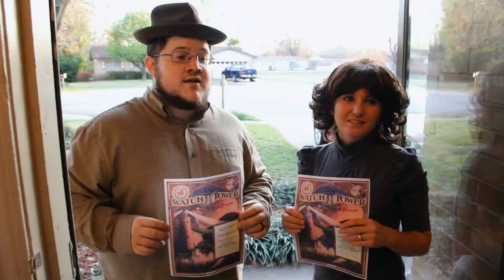October 3 Wednesday Night Scoop One Night Revival Edition